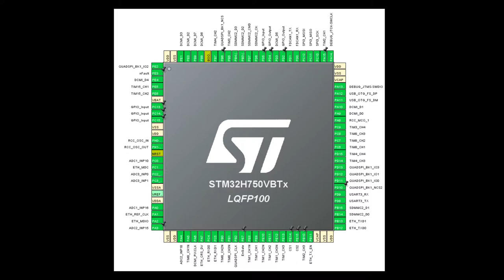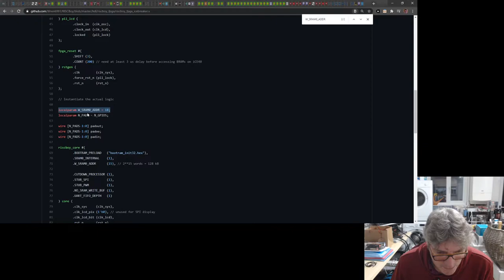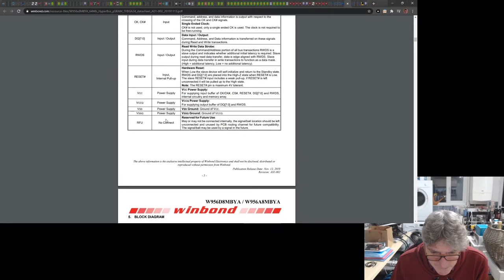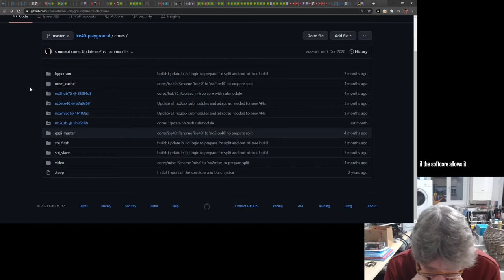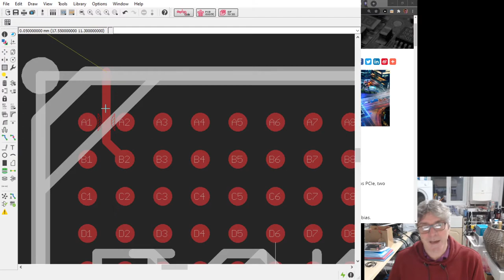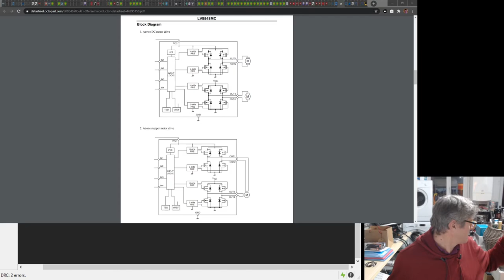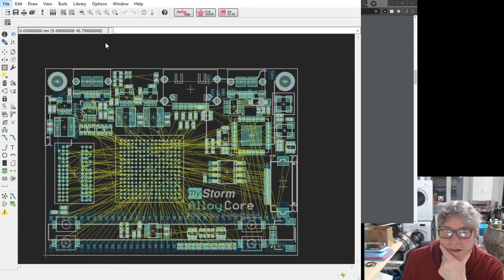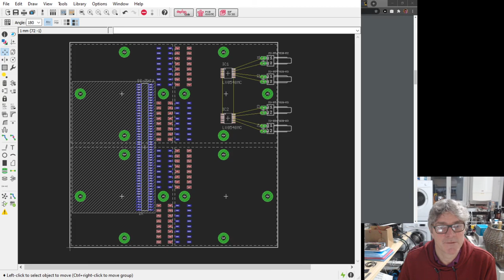Stack and Tiles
Stack and Tiles along with news and community